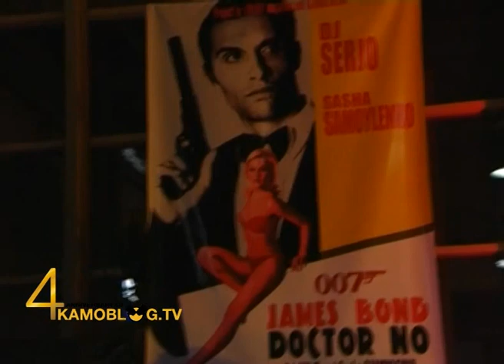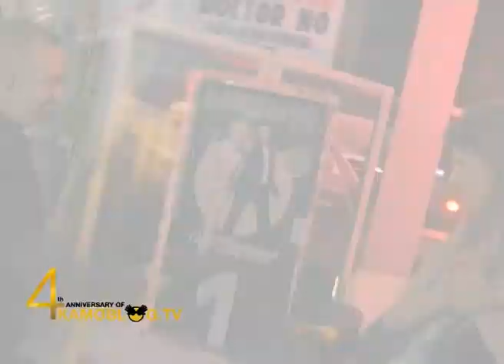James Bond Show by Kamoblog.TV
1st anniversary of Kamoblog.TV
James Bond Show
Angel / Sergey Grigoryan
Juice/ Lilit Hovhannisyan
RP / Beautified project